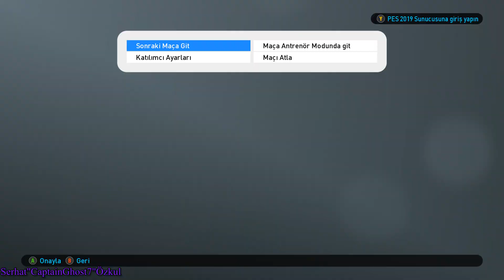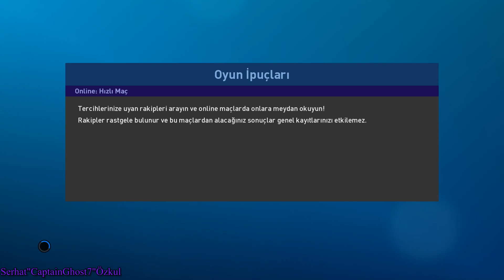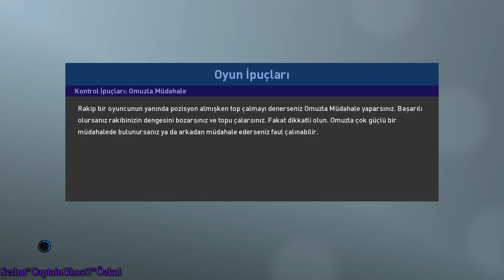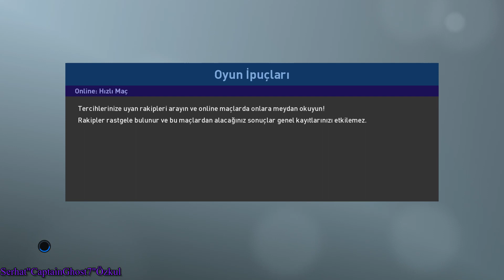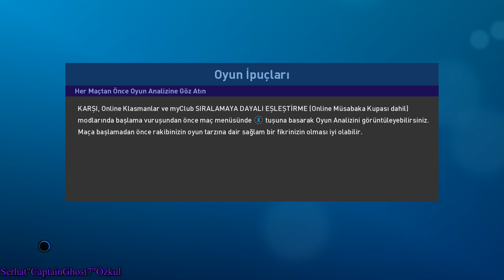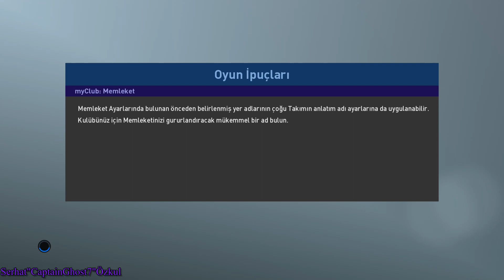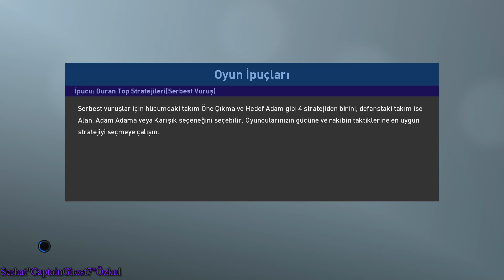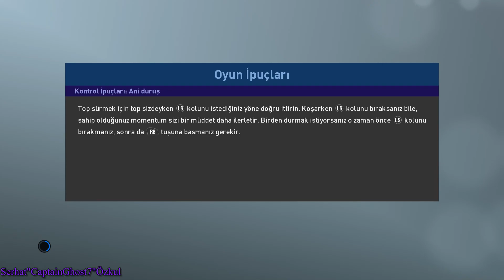4 AYRI KULVARDA MÜCADELE ETMEK TAKIMI YORUYOR! | AFJET AFYONSPOR ANALİG #10 | [PES2019 / TÜRKÇE]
Selamlar arkadaşlar, pes2019 analig serüveni devam ediyor 10.bölüme geldik 2.sezonu yarıladık ilk yıla nazaran takım çok yorulmaya ve zorlanmaya başladı beraberlik ve mağlubiyetler almaya başladık 4 ayrı cephede mücadele vermek çok zor hem lig, lig kupası, lig süper kupa ve avrupa mahfediyor bizi ilk videolardada söylediğim daha doğrusu yazdığım gibi oyunu en zor oynanış seviyesinde ve yeni menejerlik modu zorlu modda oynuyoruz umarım sezon sonu takımdan kovulmayız neyse güzel ve eğlenceli bir video oldu iyi seyirler.